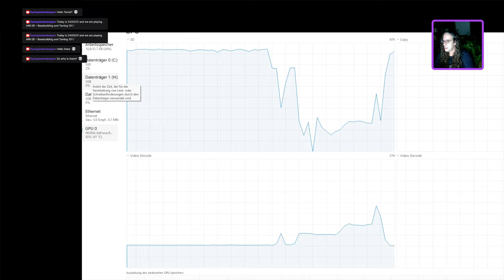24/03/31 - The Dystopian Innkeeper playing ARK:SE - Basebuilding and Taming 101 !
The Innkeeper is doing base-building-stuff and taming in ARK:SE!
Got my first flyer (well, not exactly my first, but my first while streaming ARK:SE) - and voilà, the game crashed and was buggy ... sigh.
Next try tomorrow or in 2-3 days, I promise!